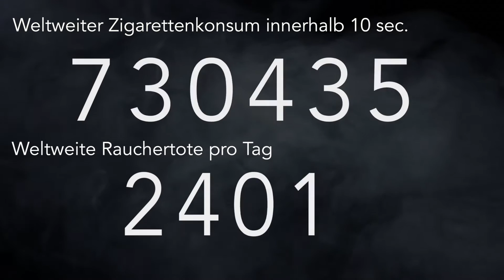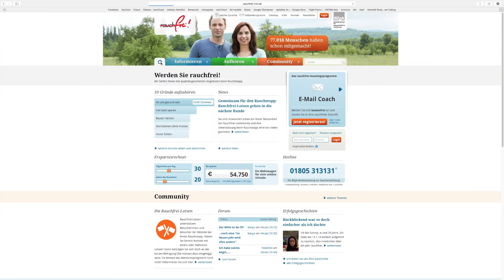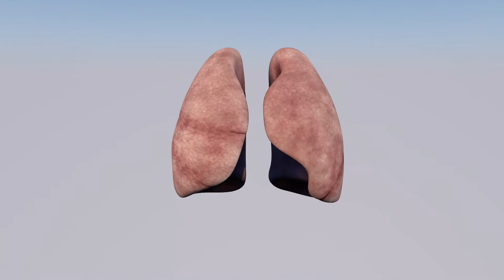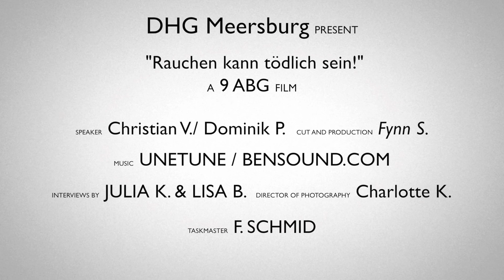Rauchen kann tödlich sein! | Ein Film der Klasse 9ABG des DHGs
Mit diesem Projekt wollte die Klasse 9 ABG veranschaulichen wie gefährlich das Rauchen sein kann. Wir haben Passanten auf der Straße zu diesem Thema befragt und die Reaktionen festgehalten.